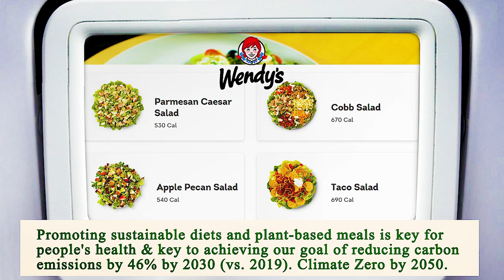Close to Me Restaurant Manhattan 10007 NY, New York County, New York, United States